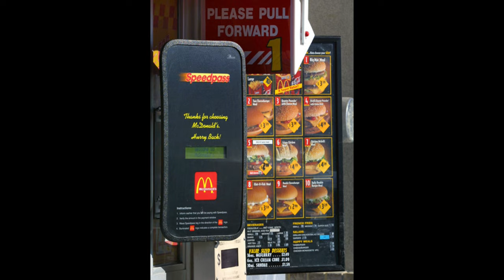Joker Gets some McDonald's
Finna get da Big macc and Da big shake